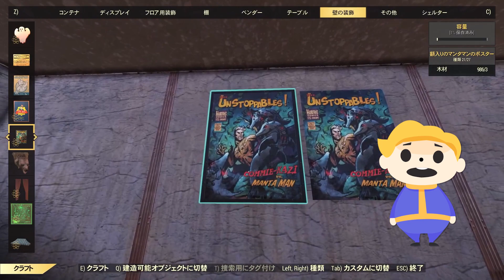【Fallout76】シーズン6 全アイテム開封の儀：今回の目玉アイテムはこれだ！【Fallout Worlds | フォールアウト76】#95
シーズン6もそろそろ終盤という事で、恒例のスコアボード全アイテム開封の儀を行いました。

00:00 はじめに
00:51 マンタマンのマスク
01:24 デモリッシャーのマスク
01:55 マンタマンのポスター
02:19 マンタマンのサイドキックの衣装
03:09 T-51ヘルメットバックパックフレア
03:28 シルバー・シュラウドのバックパックフレア
03:59 ミストレス・オブ・ミステリーT-45塗装
04:13 インスペクターのサイドキックのメガネ
04:53 ダフネ
06:11 インスペクターのサイドキックの衣装
06:34 クイックドローのポーズ
06:56 サムラアイアイコン
07:10 アンティークガスポンプ醸造作業台
07:54 シルバー・シュラウドのマスク
08:26 シルバー・シュラウドのテスラライフル塗装
09:10 マウル
10:01 シルバー・シュラウドのサイドキックの衣装
10:19 グリーンシャグカーペット
10:45 グロッグナックの床と土台セット
11:12 ミストレス・オブ・ミステリーのマスク
11:32 ジャッジメント・オブ・セットフィクサー塗装
12:01 ミストレス・オブ・ミステリーのサイドキックの衣装
12:52 ミーングリーンのポーズ
13:17 ウェイストランドのゴング
13:57 グロッグナックの壁紙
14:22 Dr.ブレインウォシュのポスター
14:41 グロッグナックの別の斧のギター塗装
15:32 サムラアイのパワーアーマー塗装
16:42 グロッグナックのバックパックフレア
17:04 グロッグナックのミードグロッグマグ
17:18 ファイティングスタンスのポーズ
17:44 デモリッシャーの衣装
18:01 グロッグナックのサイドキックのマスク
18:14 F.E.T.C.H.のコレクトロン
19:18 グロッグナックのサイドキックの衣装
19:39 アンストッパブルズバンドル
19:39 カタラックスのアイコン
19:39 ディアボリカルズ塗装
20:50 終わりに